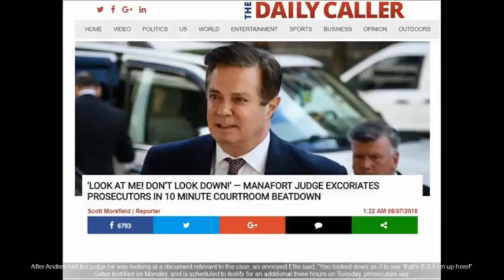‘LOOK AT ME! DON’T LOOK DOWN!’ Judge T S Ellis Shreds Team Mueller in 10 Minute Courtroom Beatdown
‘LOOK AT ME! DON’T LOOK DOWN!’ Judge T S  Ellis Shreds Team Mueller in a 10 Minute Courtroom Beatdown